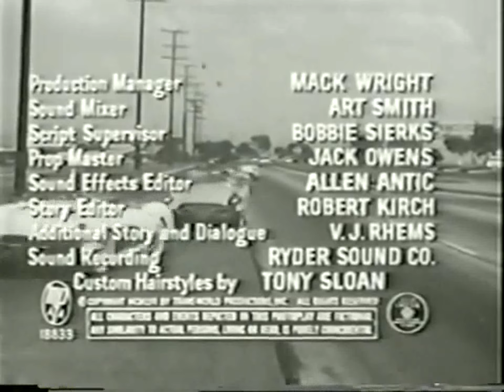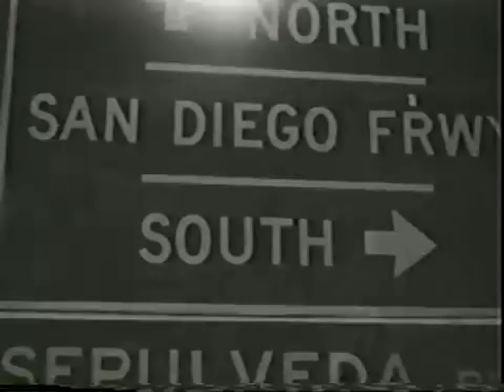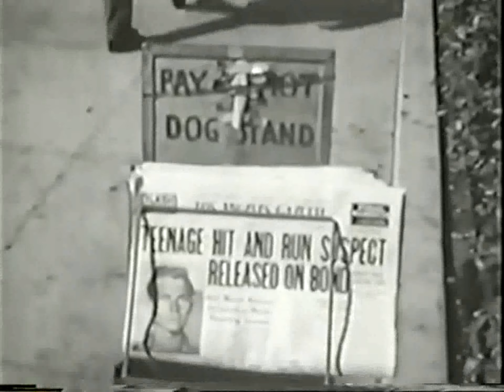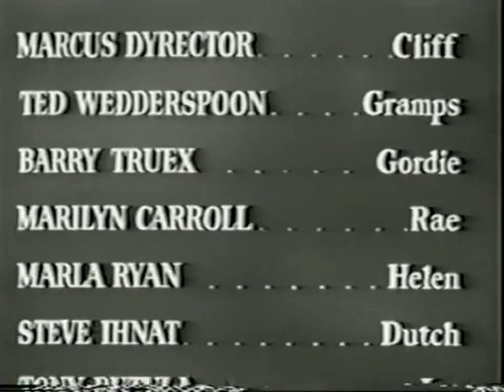DRAG STRIP RIOT ~ Hot Rods and Beach Party Rumble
Dragstrip Riot is a 1958 US teen-oriented sportscar club and motorcycle gang film produced by O'Dale Ireland and directed by David Bradley. It stars Yvonne Lime, Gary Clarke, Fay Wray and Connie Stevens. Set in coastal California, the film centres on a false accusation that a sportscar club member is responsible for the death of a member of a motorcycle gang and the gang's attempts to take revenge.